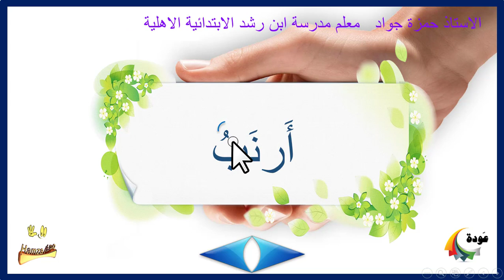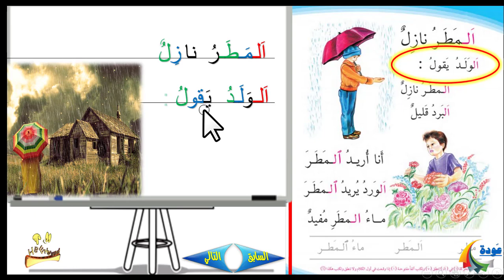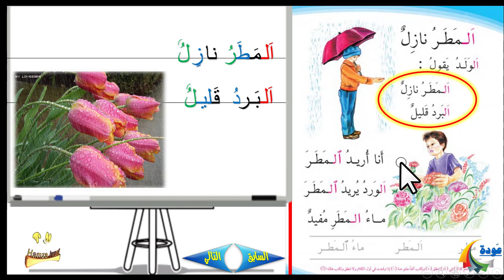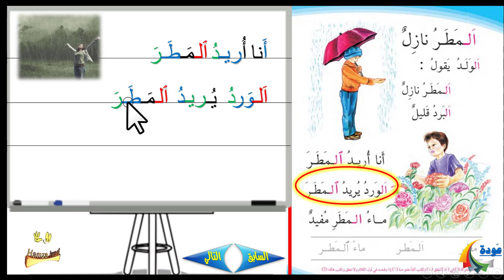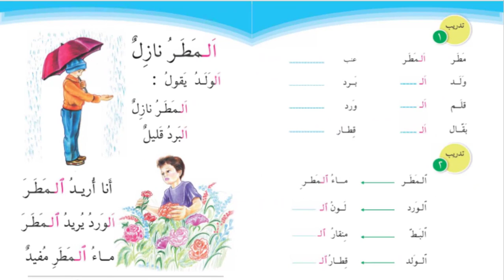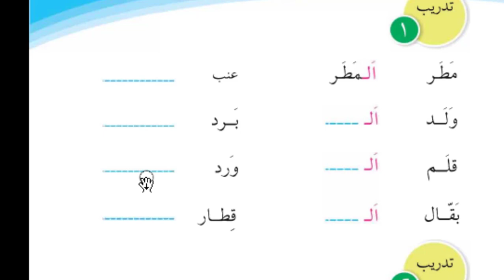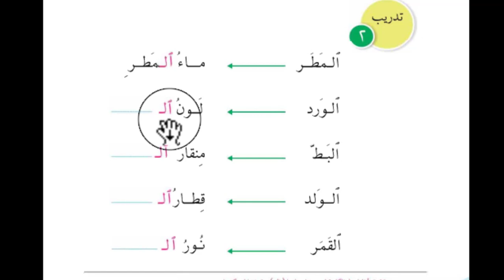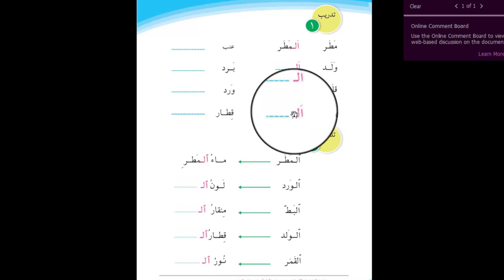درس المطــر نازِلٌ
للمراجعة الصحيحة اثناء العطل في البيت .
دروس تعليمية من مدرسة ابن رشد الاهلية / عراق / ديوانية / حي الجزائر .